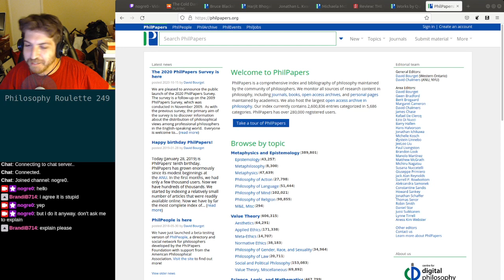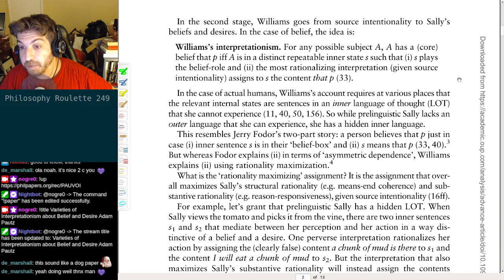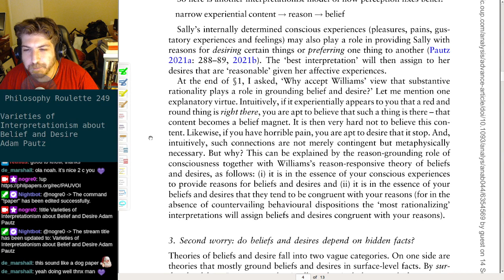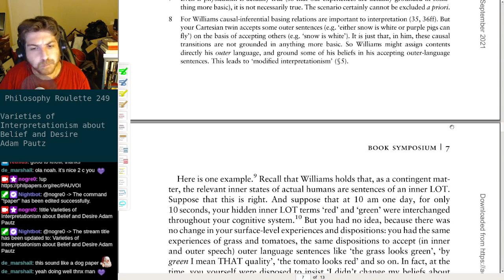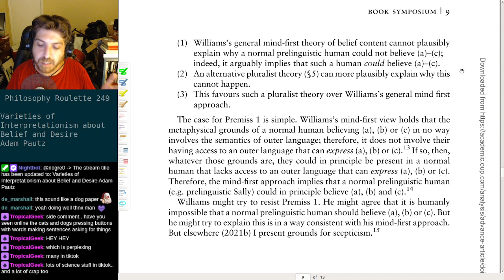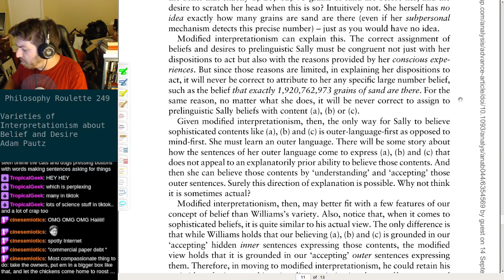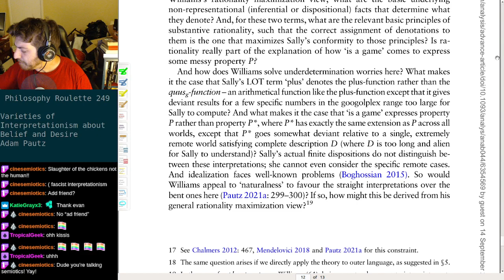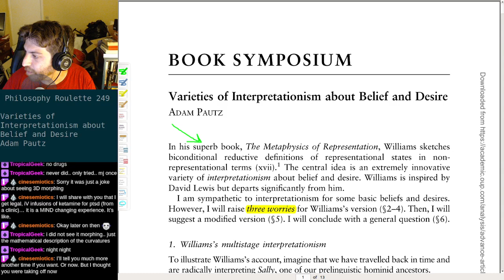Philosophy Roulette 249 - Varieties of Interpretationism about Belief and Desire. Adam Pautz